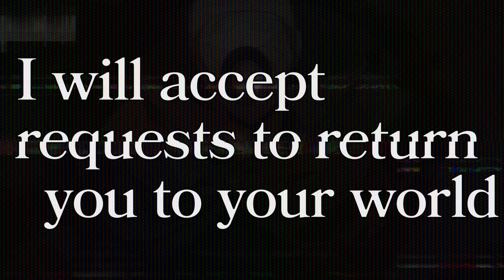Charade Maniacs - Official Announcement Trailer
Meet your co-stars and get a look at Charade Maniacs in this announcement trailer for the upcoming otome game.

In Charade Maniacs, take on the role of Hiyori Sena, a high school sophomore who has been abducted by a masked figure. Trapped in the mysterious world of Arcadia with nine others, she is forced by her captor to act in dramas alongside the other abductees. To make matters worse, there's a traitor among the costars! Love blooms on and off stage in this dramatic search for truth and romance. Who can you trust?

Charade Maniacs will be available on Nintendo Switch in North America and Europe in summer 2023.